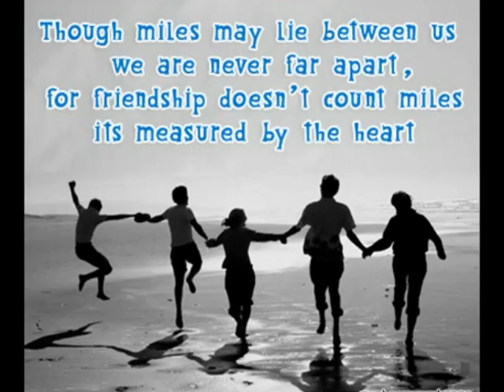HighscHool Life Ends_Batch 2008-2009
gUyzz.

i mAdE this 4 yAh.

mizzz yAh.